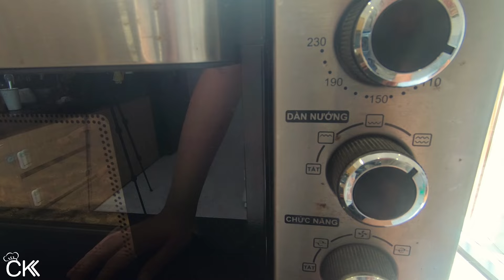CÁCH LÀM CÁ CƠM CHAY KHO TIÊU MẶN NGỌT CAY SIÊU HẤP DẪN - CKK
Chia sẻ công thức và cách làm CÁ CƠM CHAY TỪ HOA CHUỐI siêu ngon. Cá cơm chay kho tiêu (cá cơm chay sấy tẩm gia vị) có vỏ ngoài giòn, trong mềm, thấm vị cực hấp dẫn.

♨ CÔNG THỨC CÁ CƠM CHAY KHO TIÊU (CÁ CƠM CHAY SẤY TẨM) NGON:
 - 1 cái bắp chuối
 - 150g bột chiên giòn
 - 200ml nước
 - Gia vị: 15g nước mắm chay, 5g hạt nêm chay, 1g bột nghệ, 15g đường, 20ml nước, ít ớt khô và tiêu xay, 20g bơ

♨ CÁC BƯỚC THỰC HIỆN MÓN CÁ CƠM CHAY KHO TIÊU (CÁ CƠM CHAY SẤY TẨM)
(00:00) Giới thiệu
(01:13) Sơ chế bông chuối
(02:54) Pha bột chiên giòn
(03:27) Bông chuối tẩm bột
(03:47) Chiên bông chuối lần 1
(05:24) Chiên bông chuối lần 2
(05:58) Pha sốt nước mắm
(06:42) Xốc cá cơm chay
(08:39) Sấy cá cơm chay

CKK chúc các bạn làm CaComChay CaComChaySayTam BongChuoiChienGion thành công! ⛄